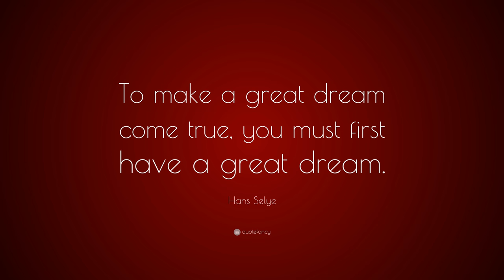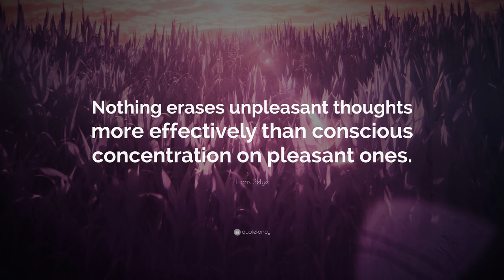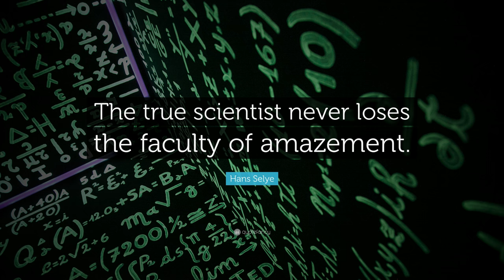TOP 20 Hans Selye Quotes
“Adopting the right attitude can convert a negative stress into a positive one.”
— Hans Selye (00:00)

“Its not stress that kills us, it is our reaction to it.”
— Hans Selye (00:07)

“To be totally without stress is to be dead.”
— Hans Selye (00:14)

“Stress is the spice of life.”
— Hans Selye (00:21)

“To make a great dream come true, you must first have a great dream.”
— Hans Selye (00:28)

“Complete freedom from stress is death.”
— Hans Selye (00:35)

“Every stress leaves an indelible scar, and the organism pays for its survival after a stressful situation by becoming a little older.”
— Hans Selye (00:42)

“Stress, in addition to being itself, was also the cause of itself, and the result of itself.”
— Hans Selye (00:49)

“Stress is not necessarily something bad it all depends on how you take it. The stress of exhilarating, creative successful work is beneficial, while that of failure, humiliation or infection is detrimental.”
— Hans Selye (00:56)

“Nothing erases unpleasant thoughts more effectively than conscious concentration on pleasant ones.”
— Hans Selye (01:03)

“As much as we thirst for approval we dread condemnation.”
— Hans Selye (01:10)

“My advice to any young person at the beginning of their career is to try to look for the mere outlines of big things with their fresh, untrained and unprejudiced mind.”
— Hans Selye (01:17)

“Mental tensions, frustrations, insecurity, aimlessness are among the most damaging stressors, and psychosomatic studies have shown how often they cause migraine headache, peptic ulcers, heart attacks, hypertension, mental disease, suicide, or just hopeless unhappiness.”
— Hans Selye (01:24)

“To remain healthy a man must have some goal, some purpose in life that he can respect and be proud to work for.”
— Hans Selye (01:31)

“Man should not try to avoid stress any more than he would shun food, love or exercise.”
— Hans Selye (01:38)

“If you want to live a long life, focus on making contributions .”
— Hans Selye (01:45)

“Gratitude conserves the vital energies of a person more than any other attitude tested.”
— Hans Selye (01:52)

“The true scientist never loses the faculty of amazement.”
— Hans Selye (01:59)

“The builder of the best racing car is not necessarily its best driver.”
— Hans Selye (02:06)

“The healthiest of all human emotions is gratitude.”
— Hans Selye (02:13)